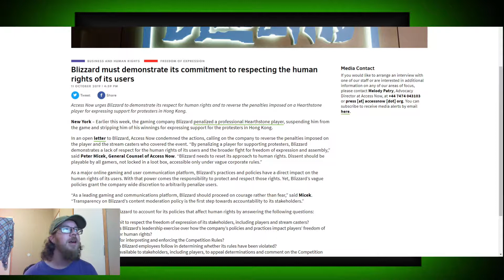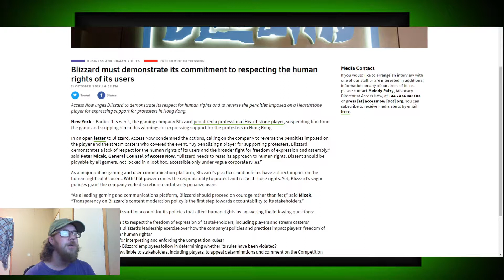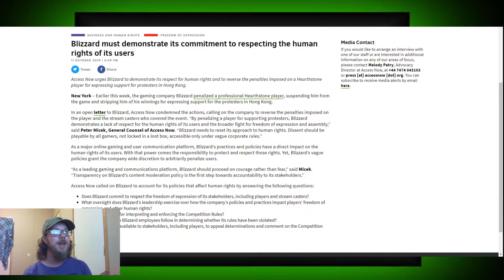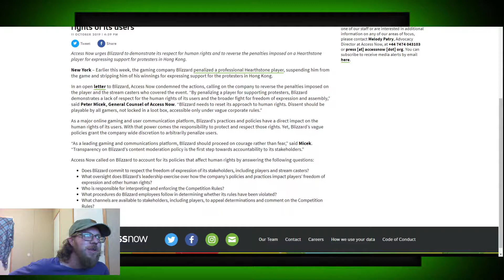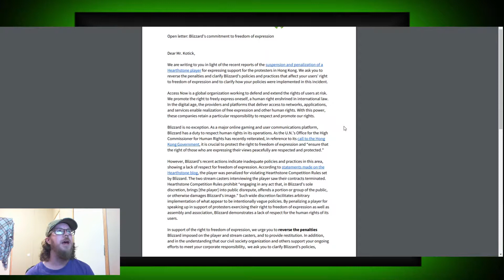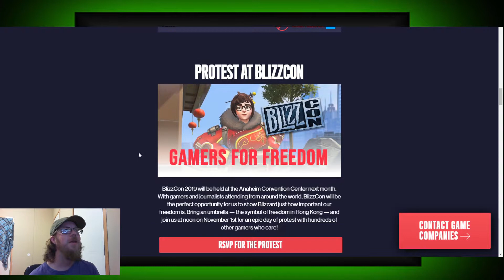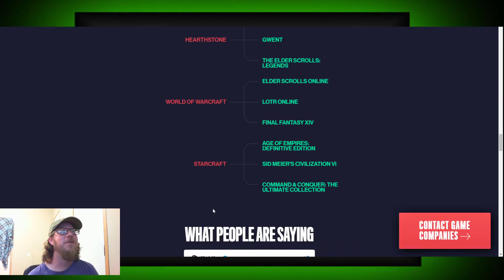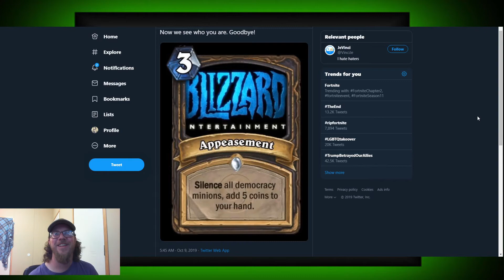Blizzcon Protests And Human Rights Organizations Jump In!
Human Rights organizations jump in and a Blizzcon Protest